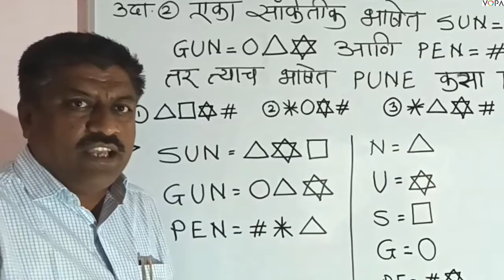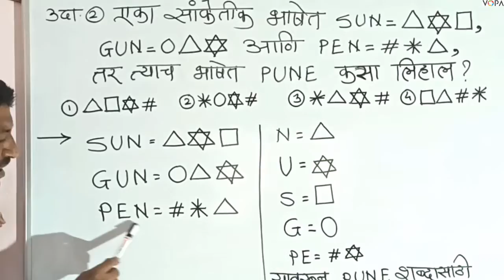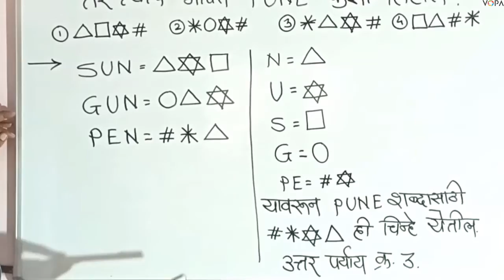८ वी | शिष्यवृत्ती | बुद्धिमत्ता | सांकेतिक भाषा | अक्षरांसाठी चिन्हे | V2 | V-School